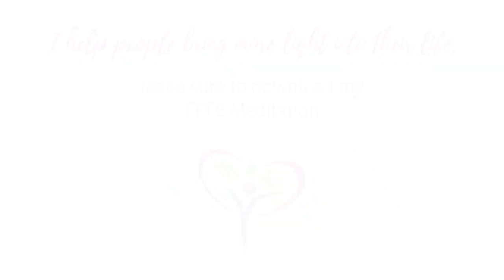Quick way to CHANGE YOUR LIFE!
3 Steps to Living in a HIGH VIBRATION to manifest all that you want in life!